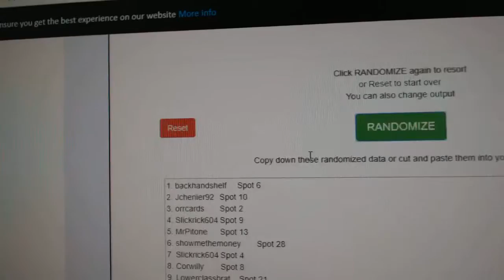Multi Randoms - C&C GB #9860